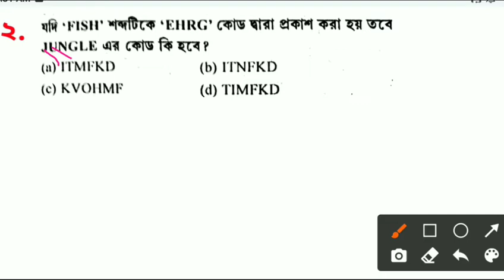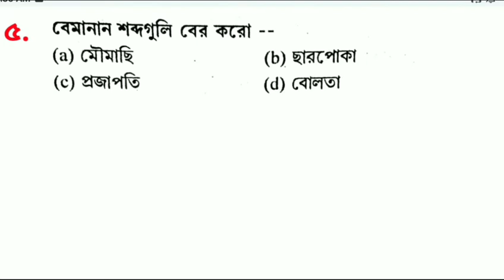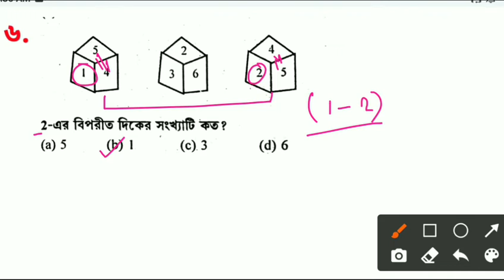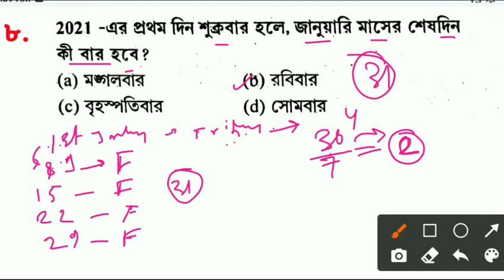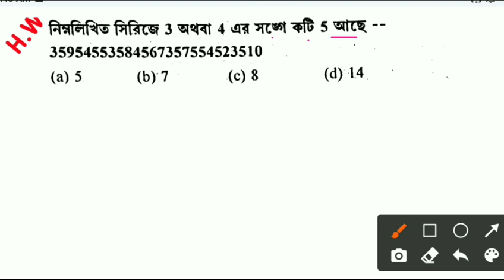Reasoning Tricks in Bengali [ Part 16 ] | reasoning for wbp | wbp reasoning class | NTPC | Bank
&*$ Jaman Sir &*$